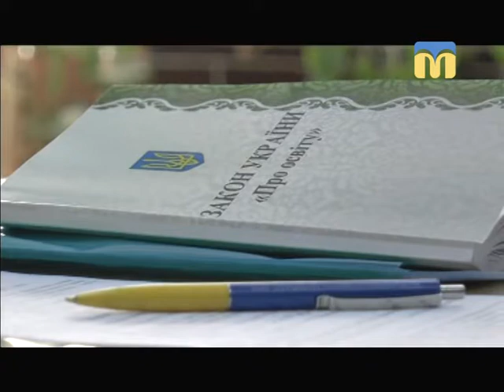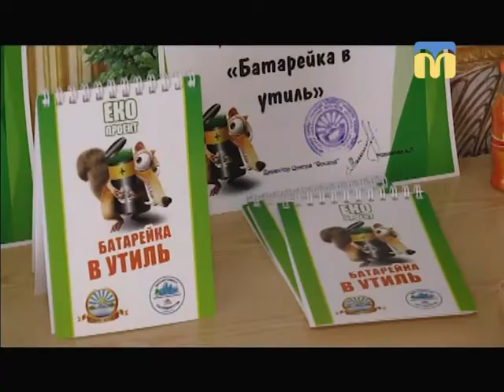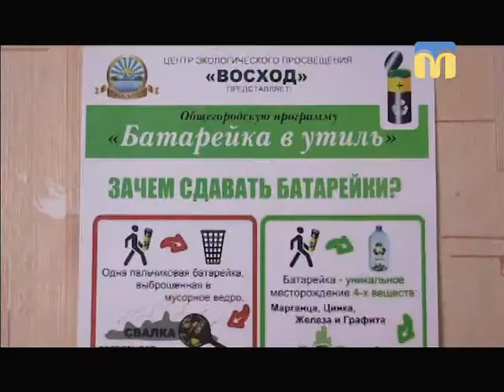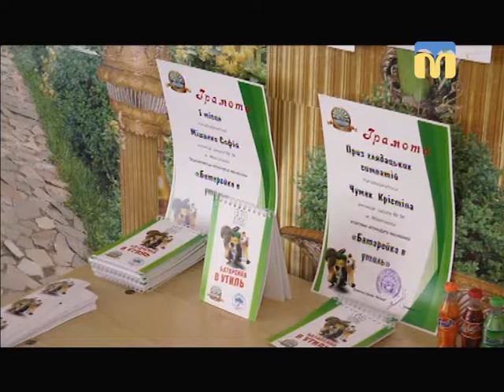Телевізійні новини Миколаївщини - 08:00 — (06.03.2018)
Інформаційна картина дня (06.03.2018) поглядом кореспондентів телеканалу “Миколаїв” (випуск новин — 08:00):
- оптимізація шкільної освіти в ОТГ;
- Батарейки – в утиль!